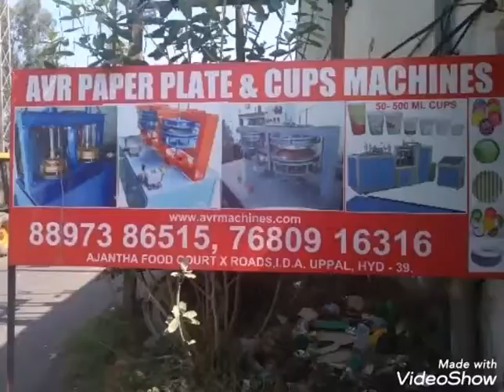Paper Plate Machine Paper Plate Making Machine Price